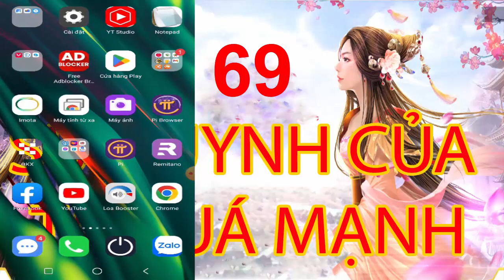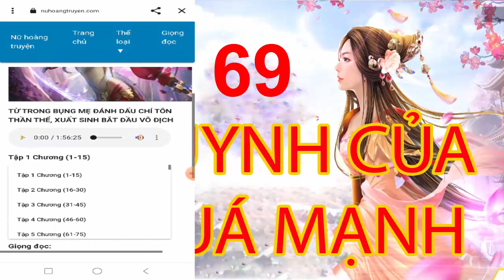SƯ HUYNH TA QUA MẠNH - Tập 69 (1501-1510)- Đã Up Lên Website Nữ Hoàng Truyện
Anh Em Qua Đó Nghe Ủng Hộ Nha
Dưới Đây Đường Dẫn Các Bộ Full Và Đang Cập Nhật Click CHuột NGhe ở Web Tắt Màn Hình Điện Thoại Nghe Cũng Được.
TỪ TRONG BỤNG MẸ ĐÁNH DẤU CHÍ TÔN THẦN THỂ, XUẤT SINH BẮT ĐẦU VÔ ĐỊCH
CHẮT LỌC VẠN VẬT TA, UY ÁP VẠN CỔ
VÔ HẠN BẠO KÍCH! TA ĐỘC ĐOÁN VẠN CỔ

Tiên Hiêp - Truyen huyền huyễn - truyện audio - truyện hệ thống
truyện trùng sinh - hài hước